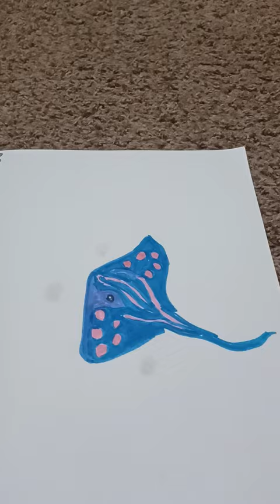Time Lapse Stingray Video